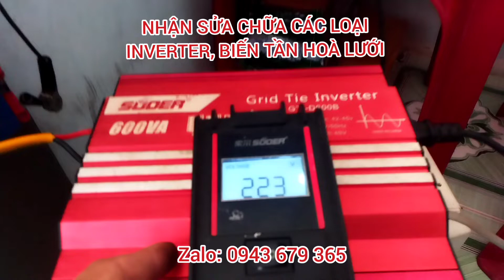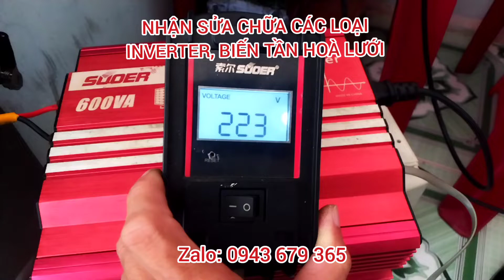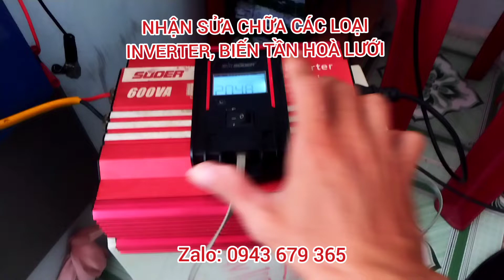NHẬN SỬA CHỮA CÁC LOẠI INVERTER, BIẾN TẦN HOÀ LƯỚI